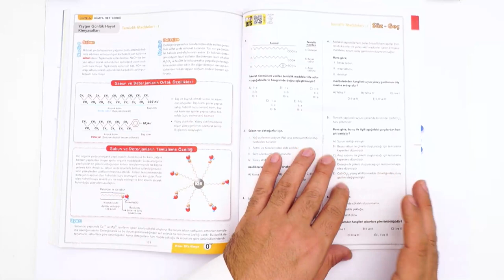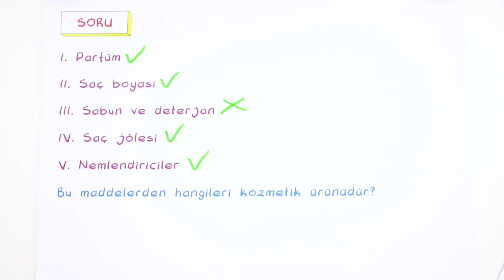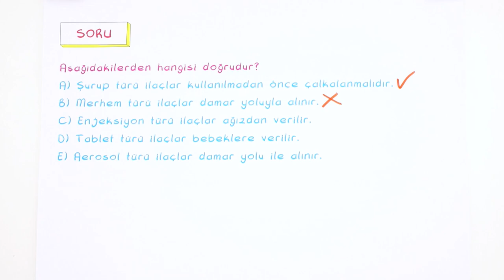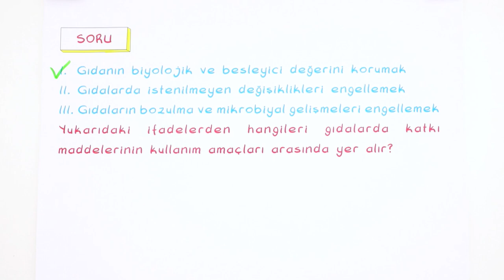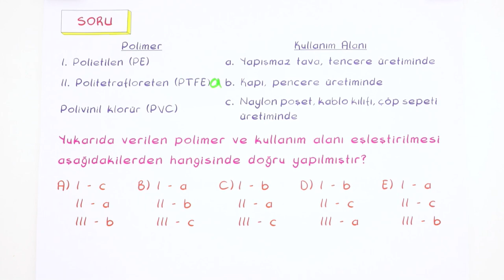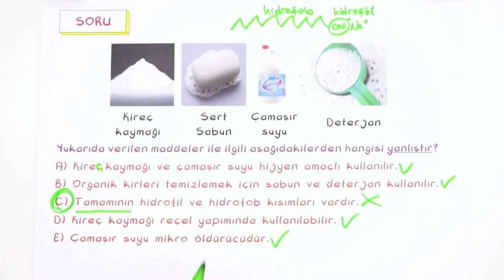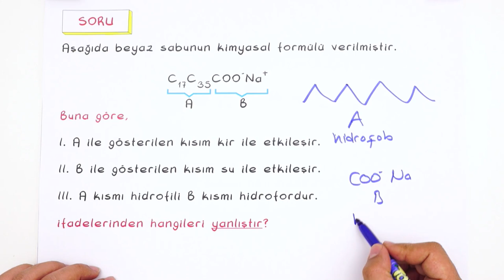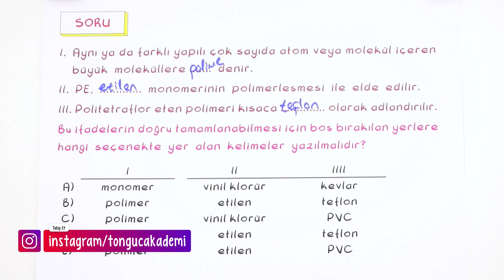Kimya Her Yerde Soru Çözümü | 10. Sınıf Kimya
Kimya dersinde ''Kimya Her Yerde Soru Çözümü" konusunu detaylı konu anlatımı ve yeni nesil soru çözümleri ile öğreniyoruz.🤓